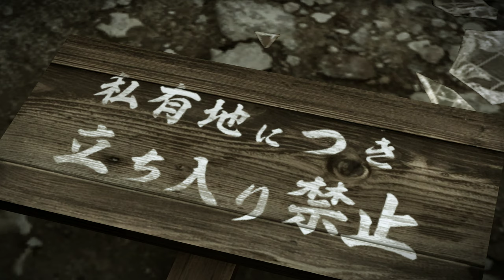Yakuza 0 - Chapter 14: Unwavering Bonds - Reunion